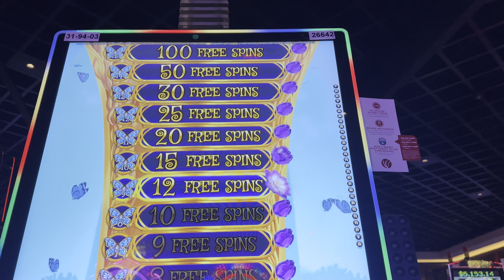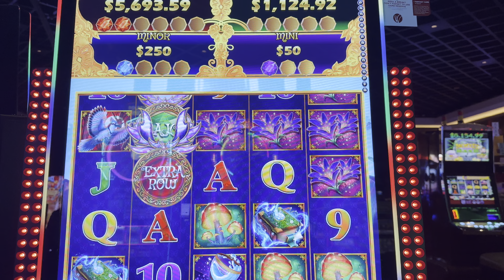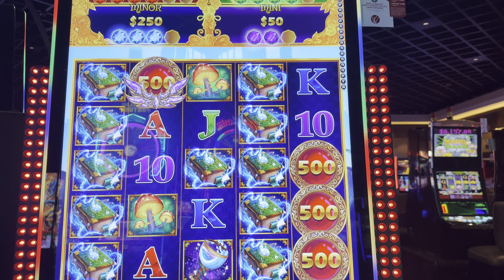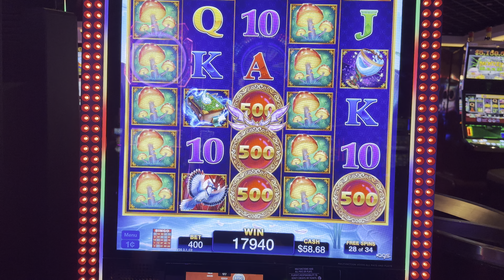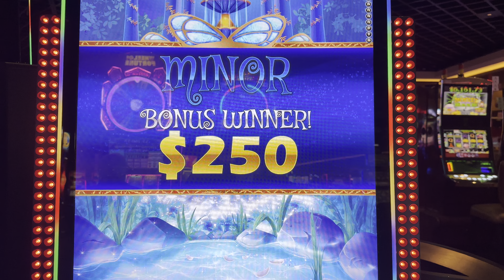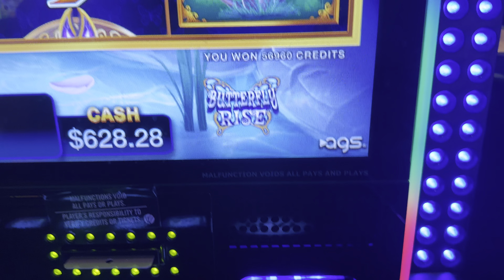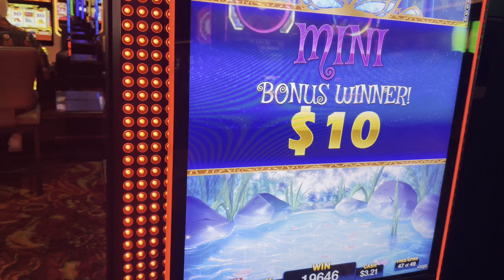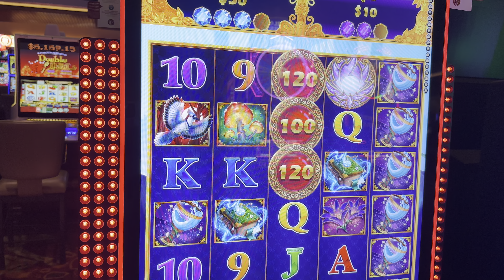★SUPER BIG WIN!★HUGE BONUS SLOT BUTTERFLY RISE NEW AGS SLOT MACHINE